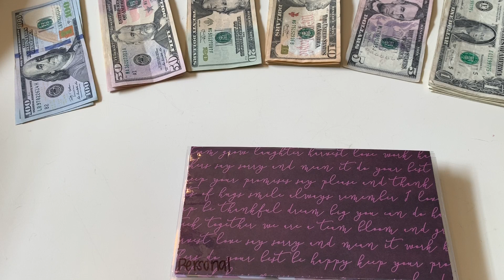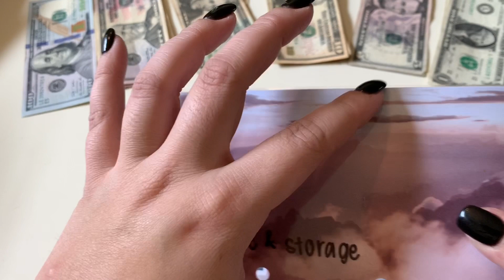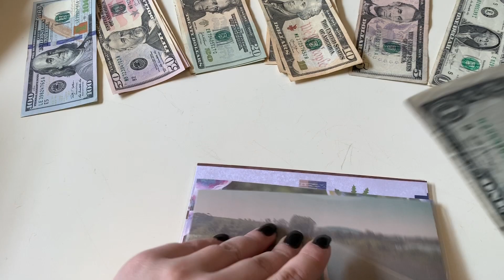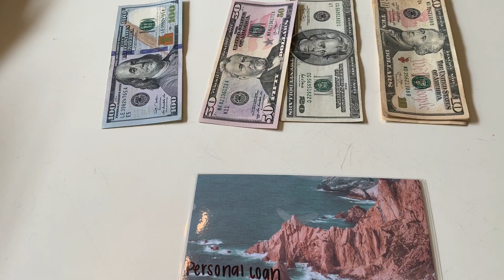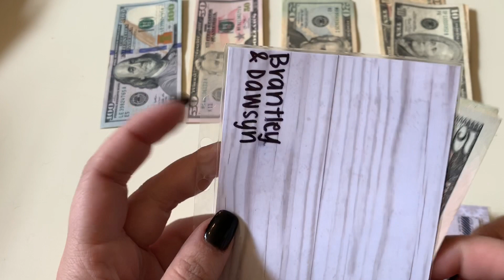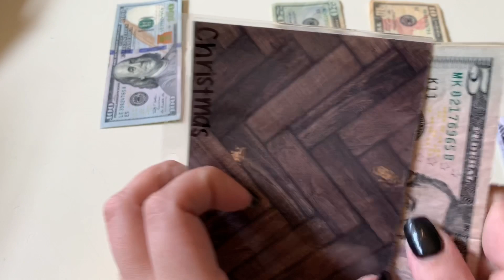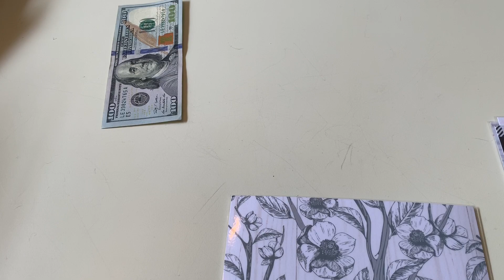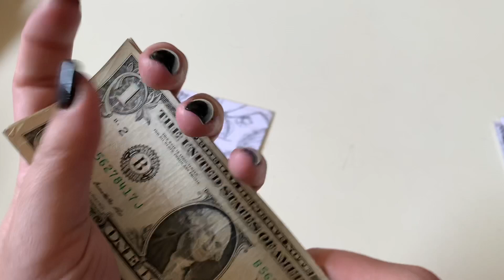February Cash Envelope Stuffing | Week Three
Hey y'all!

Thank you so much for stopping in to my channel. I really do enjoy making these videos & hope that I help a few people on their own financial journeys.

I am 21 years old, and just recently moved to Florida! I started my journey to financial freedom in October this year! Literally only a couple months ago. As a part time worker I never thought I would be able to pay off my debt like I am now. Honestly, I avoided it at all costs. I only started this budgeting system because I was so tired of having debt collectors call me! (Embarrassing to admit). But already I've paid off an extra $3,000 in the last few months!

As always I LOVE seeing comments, questions & feedback on all of my videos!

My new & FAVORITE budget sheet

I will see y'all next week with a new video!